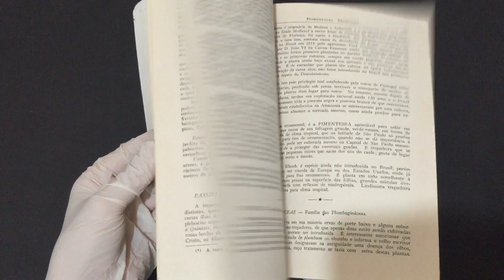COMPRE AGORAFloricultura Brasileira Nº 13